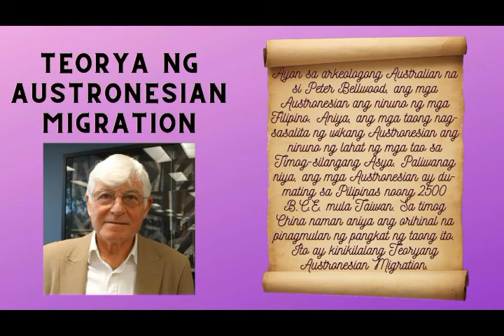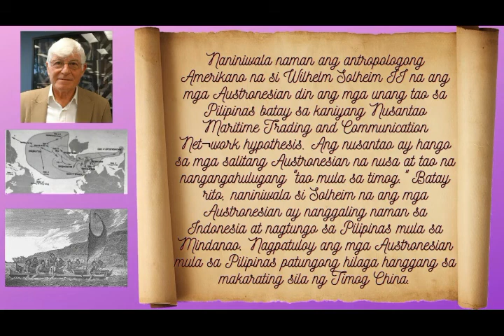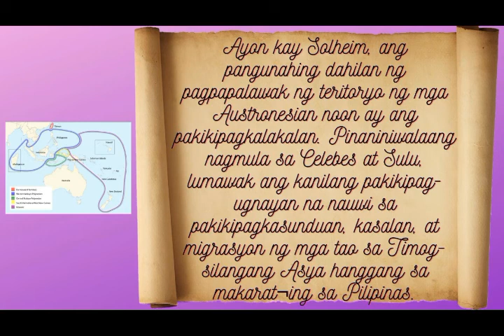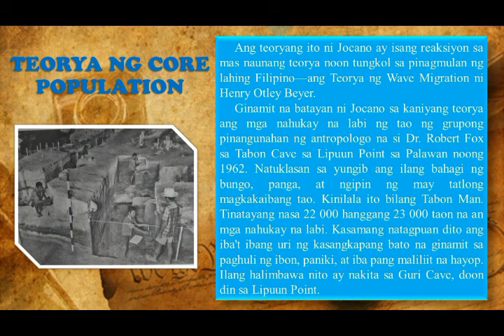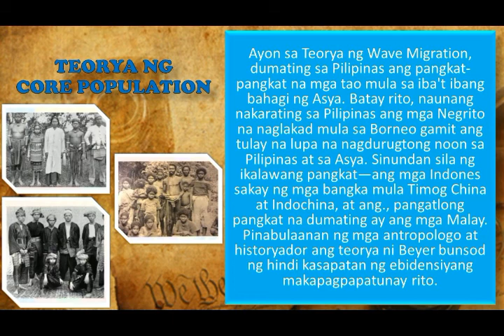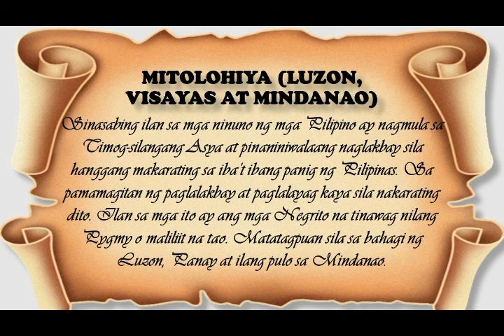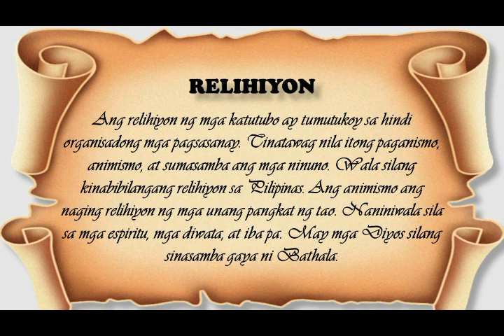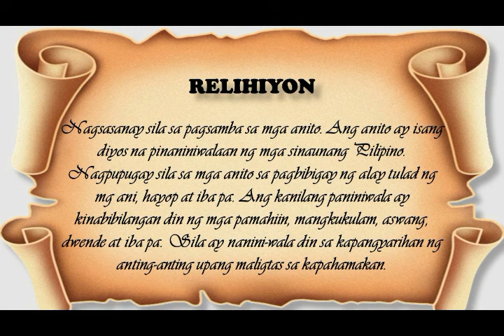Ang Pinagmulan ng Unang Pangkat ng Tao sa Pilipinas (Ikalimang Baitang)